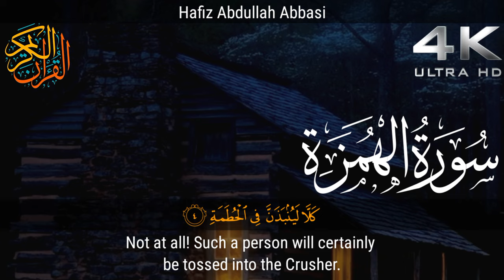Surah Al-Humazah Full||سورہ الھمزہ||Surah Al-Humazah with English Translation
Surah Al-Humazah Full|سورہ الھمزہ||
Surah Al-Humazah with English Translation

►Audio: Surah Al-Ma'un
►104th Chapter of the Qur'an
► Ayah :9
►Reciter: Abdullah Habib Abbasi
►Studio: @Quran20055

Your English Search:
quran|
translation|
surah|
quran in arabic with english
translation|
with english translation|
al-humazah|
surah al humazah|
quran translation|
best english translation of quran|
quran with translation audio|
english translation|
surah humazah|
tilawat e quran surah al humazah|

Your Urdu Search:
سورہ الھمزہ|
سورہ الھمزہ
سورة الهمزة|
سورہ الھمزہ کامل اردو ترجمہ کے ساتھ|
سورۃ الھمزہ|
سورہ الھمزہ کا انگریزی اور اردو زبان میں| ترجمہ|
سورہ ہمزہ|
سورۃ الھمزہ کی تلاوت|
سورہ ھمزہ کا ترجمہ|
تعلم سورة الهمزة|
سورة الهمزة مكررة للاطفال|
سور القرآن مكررة|
سور مكررة|
سورة مكررة|
القرآن|
كورونا|
العفاسي|
بالتجويد|
تعليم القرآن|
المصحف المعلم|
القرآن الكريم|
تعليم الأطفال|
القرأن الكريم|
تعليم الطفل القرآن|
تلاوت خوبصورت آواز|
المصحف المعلم للطفل|